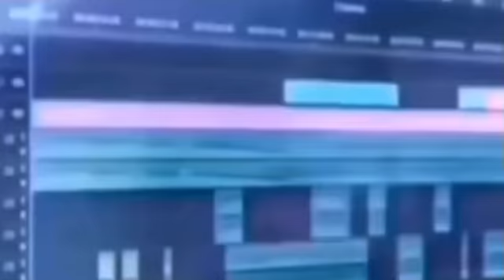me when keiji shinogi